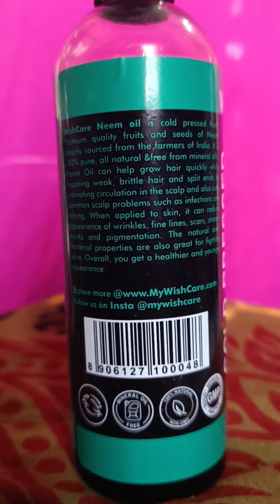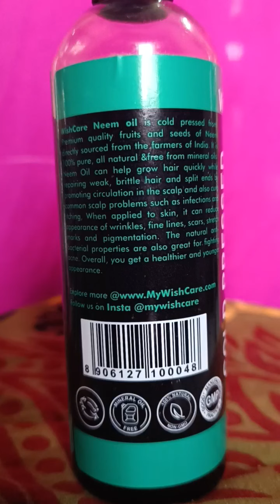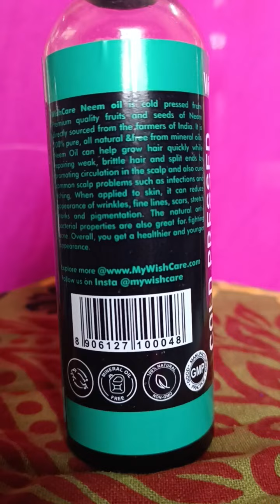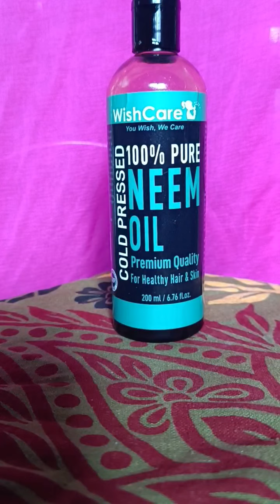Wishcare Neem Oil || cold pressed || Review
Wishcare pure cold pressed Neem Oil
Features:-

• 100% pure, cold pressed oil

• Promotes hair growth and prevents split ends  Hydrates scalp and prevents flakiness

• Fades fine lines, wrinkles and scars
 • Tackles acne and acne causing germs

• Improves overall skin and hair texture

The information given on this channel is for general purpose and should not take it as professional advice. Buy, use any product shown in the video at your own risk. The channel is not responsible for any mishappenings.